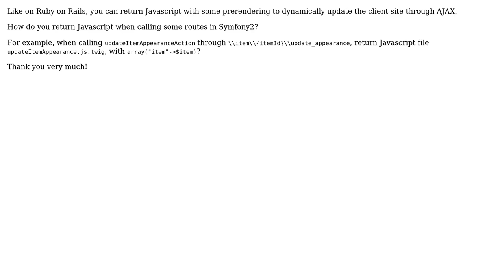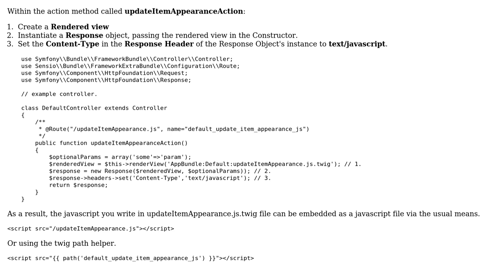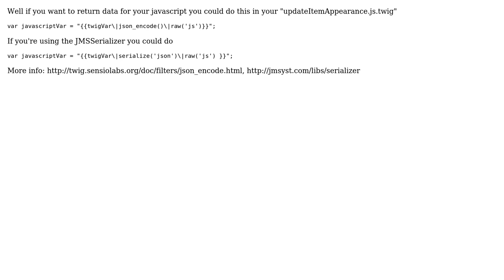How to return Javascript in Symfony2? (2 Solutions!!)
How to return Javascript in Symfony2?

With thanks & praise to God, and with thanks to the many people who have made this project possible! | Content (except music & images) licensed under CC BY-SA | Music | Images & others | With thanks to user xocasdashdash user donkey user Aries VII and the Stack Exchange Network Trademarks are property of their respective owners. You are responsible for your own actions.